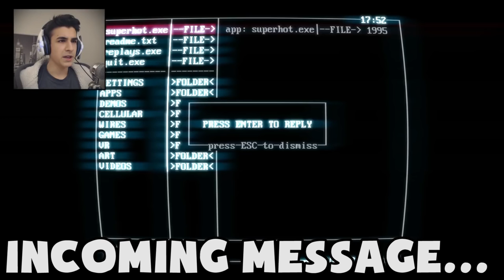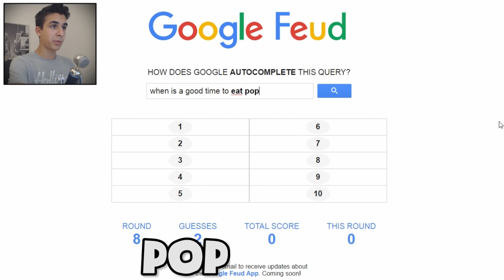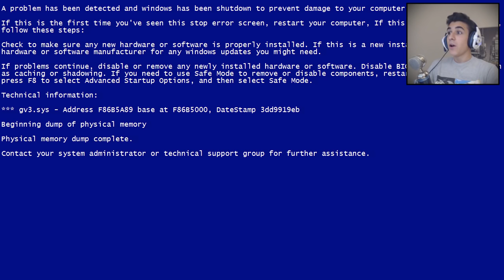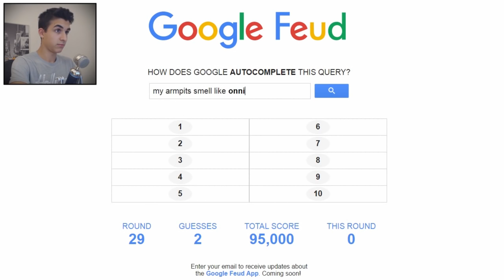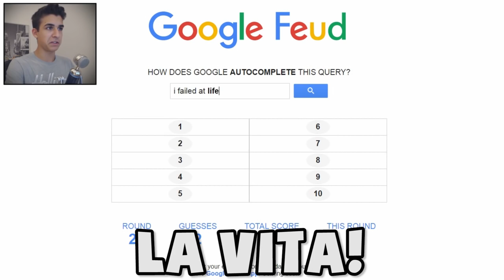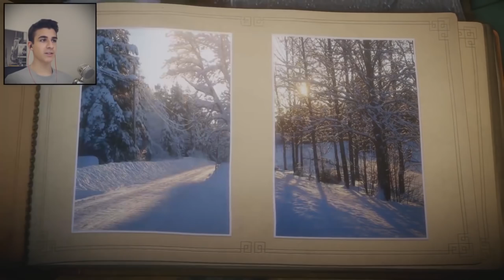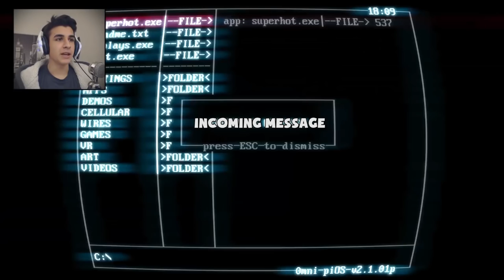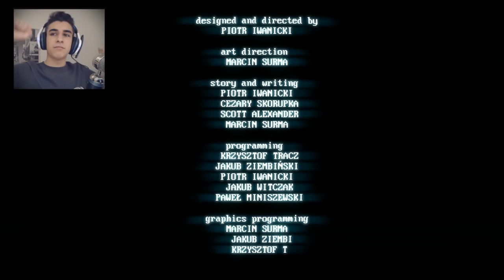Best Of Gravier #1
Il "Progetto Super Segretissimo" è qui! Mi è servito il computer nuovo per realizzarlo perchè quello vecchio proprio non ce la faceva... Se non sbaglio tutte gli spezzoni che ho raccolto arrivano fino al 23 Ottobre... quindi ho già materiale per farne un altro... mmh... no, ho altre cose da preparare... ah! Questo non è uno Speciale! Non faccio speciali... faccio solo video molto più elaborati degli altri per il gusto di farlo... non chiedetemi speciali! Questa descrizione è troppo lunga... in pochi l'avranno letta... se l'avete letta scrivete Polpettone nei commenti. Ok! Grazie dell'attenzione! Yeah! Posso iniziare a lavorare a qualcos'altro! Ok... ciao... guarda il video... ok... va bene...